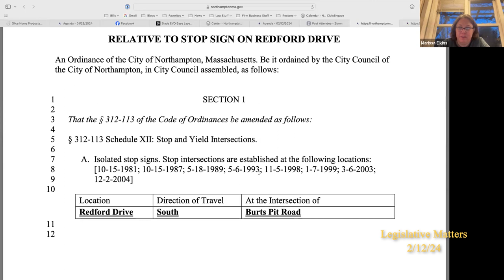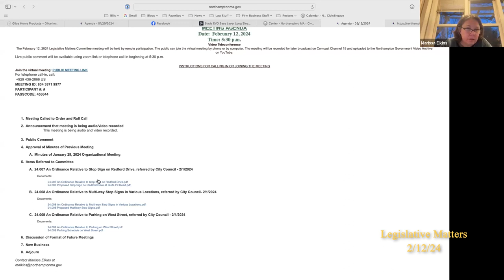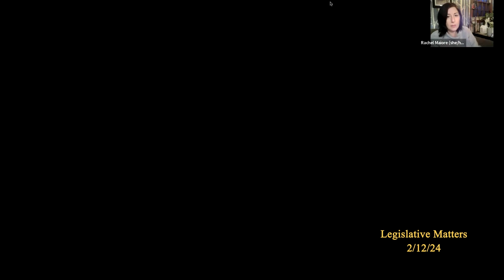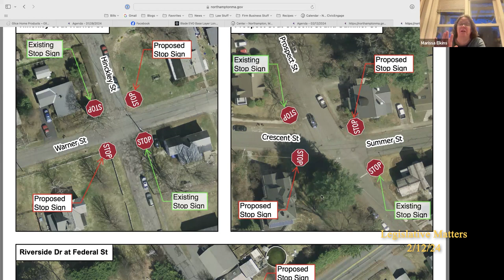Northampton City Council Committee on Legislative Matters 2/12/24